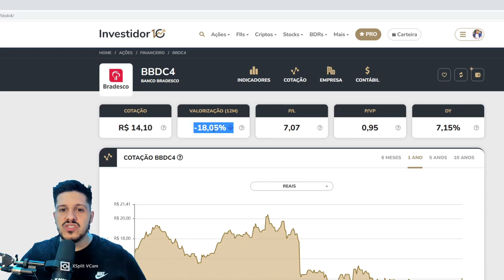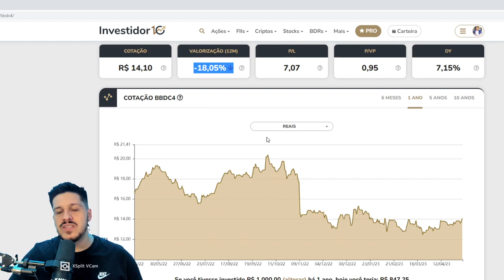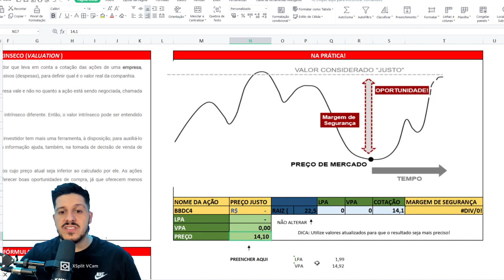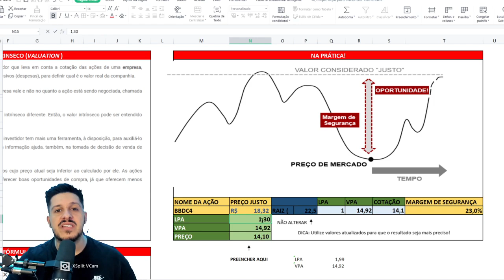BRADESCO: NÃO INVISTA SEM VER ESSE VÍDEO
BRADESCO: NÃO INVISTA SEM VER ESSE VIDEO